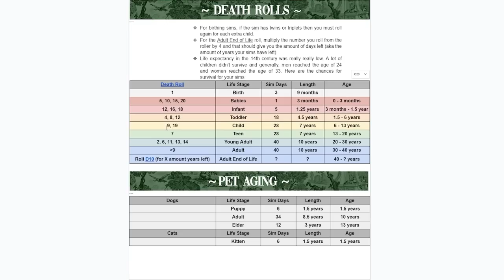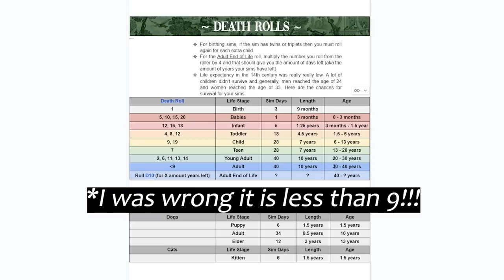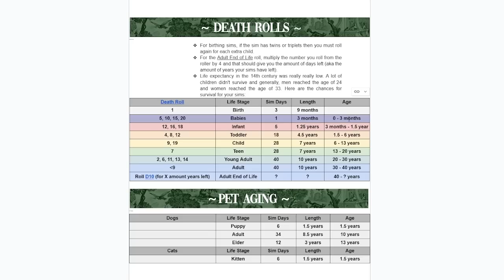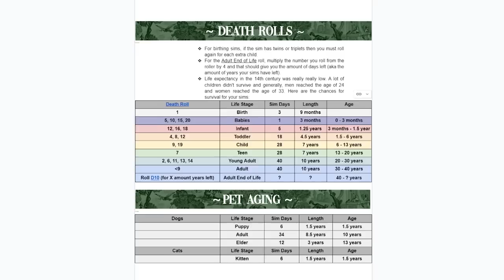ULTIMATE Decades Legacy | Sims 4 | Ep 8 1309-1310 Jasper's FIRST CRUSH!!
We are traveling back to the year 1309 for the ULTIMATE Decades Legacy! In today's episode, we have several death rolls, the gang visits the castle and Jasper has his FIRST CRUSH! 😍

CHAPTERS
0:00 Part 1.1 Anora's Birthday
4:06 Part 1.2 Chores + Farm Hands Group
11:10 Part 2.1 Visiting the Castle
19:02 Part 2.2 Stayover at the Fuentes'
25:10 Part 3.1 Caspian & Mira
28:19 Part 3.2 Caspian's Death Roll
32:39 Part 4.1 Rosceline's Labor
36:17 Part 4.2 Kenric's Death Roll